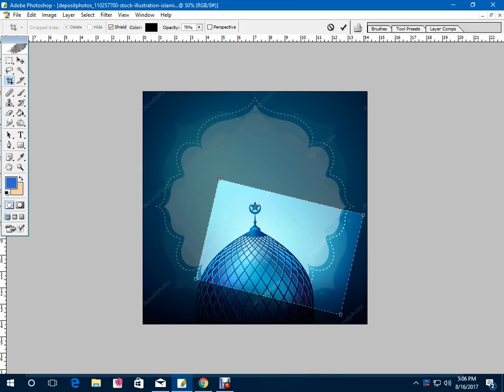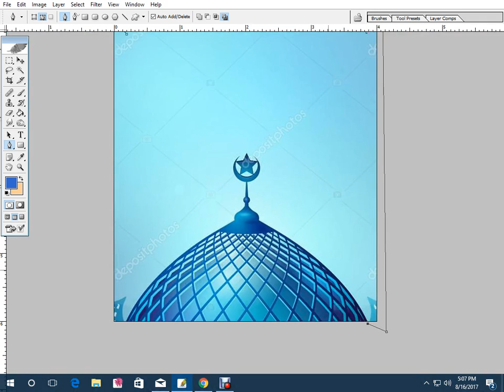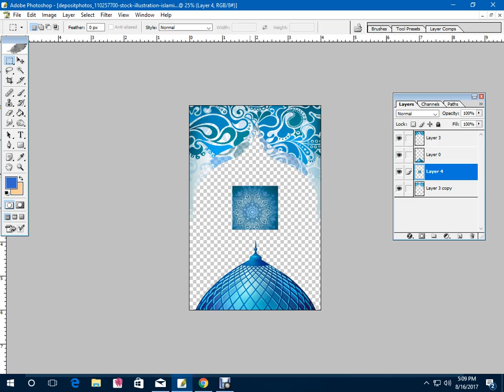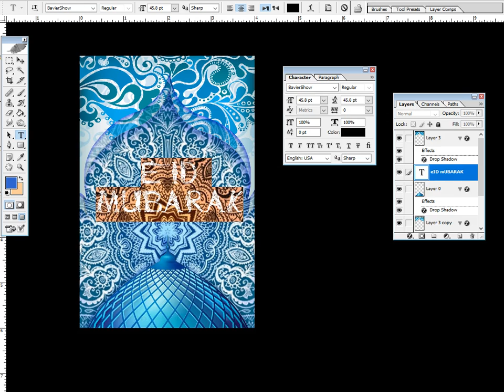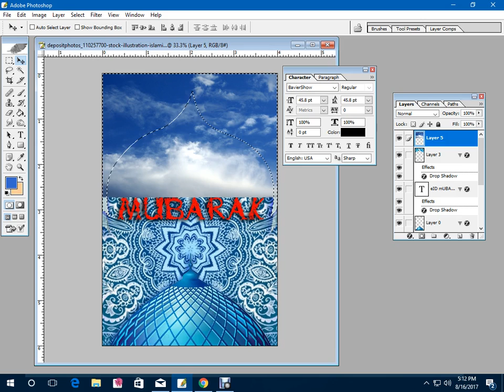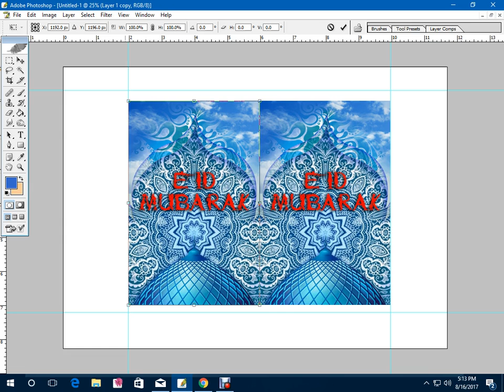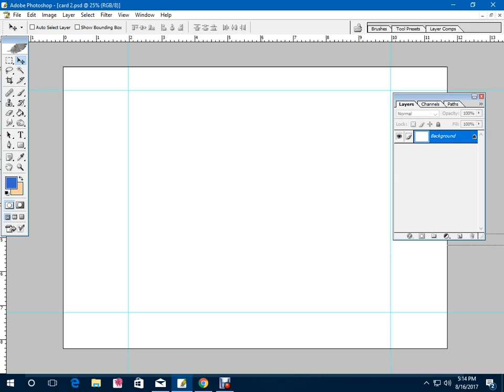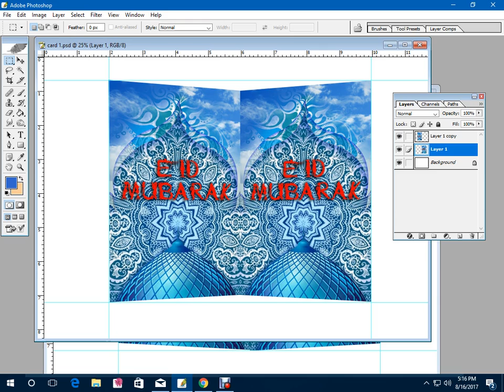Card design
Alif Information and Communication Technology